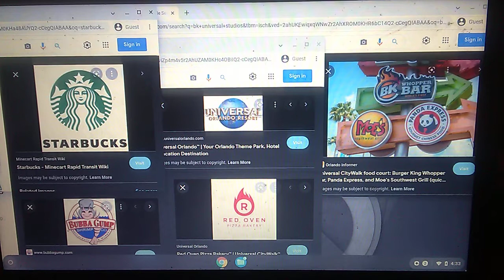Starbucks / UOR / BKWB / Moe's / Panda Express / Bubba Gump Shrimp Co. / Red Oven Pizza Bakery Logo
Starbucks / Universal Orlando Resort / BK Whopper Bar / Moe's / Panda Express / Bubba Gump Shrimp Co. Restaurant & Maket / Red Oven Pizza Bakery Logo